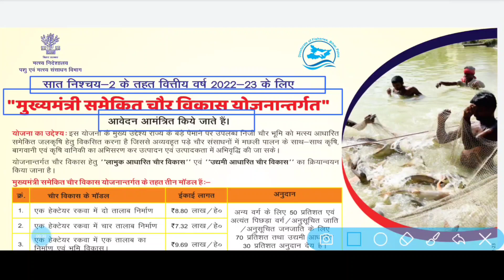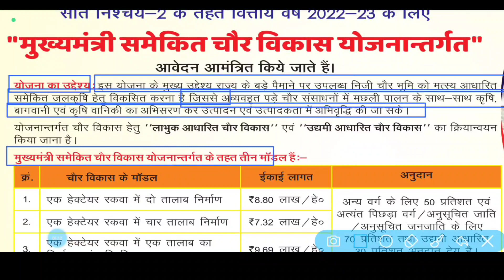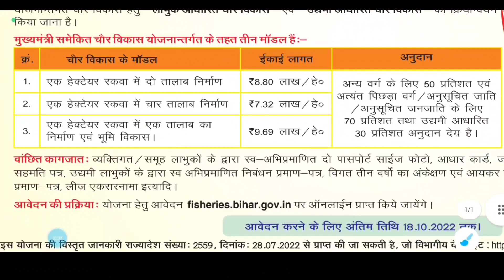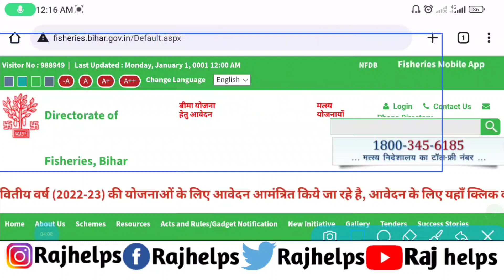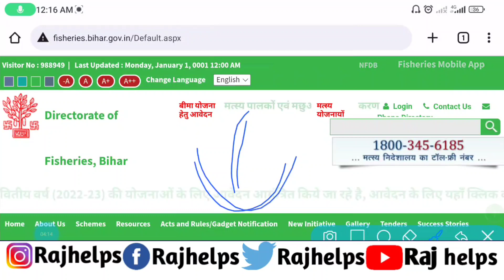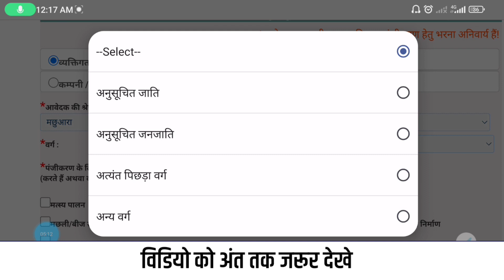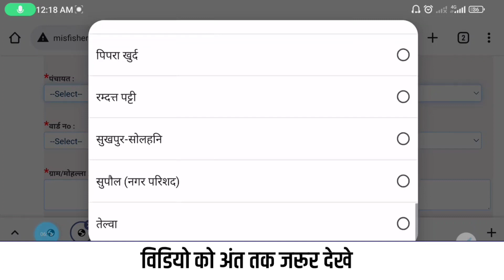तालाब निर्माण योजना बिहार 2022 | Bihar Talab Nirman Yojana | मछली पालन 70% अनुदान ऐसे करे ऑनलाइन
तालाब निर्माण योजना बिहार 2022 | Bihar Talab Nirman Yojana | मछली पालन 70% अनुदान ऐसे करे ऑनलाइन | Raj helps

tags for reference: Raj helps,raj helps,machhli palan yojana bihar,मछली पालन अनुदान योजना,bihar macchali palan online form,macchali अनुदान फॉर्म ऑनलाइन आवेदन,machhali Anudan Bihar,machhali Subsidy Online Bihar,मत्स्य संपदा योजना बिहार,तालाब निर्माण योजना bihar,तालाब खुदाई योजना Bihar 2022,मत्स्य पालन विभाग बिहार सरकार,मछली पालन विभाग ऑनलाइन,fisheries.bihar.gov.in apply online,मछली पालन विभाग ऑनलाइन bihar,bihar talak nirman yojana 2022,तालाब निर्माण योजना बिहार 2022,fish farming training video,how to start fish farming business in hindi